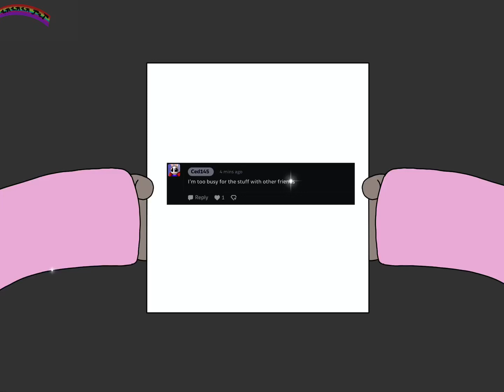That must be so confusing for a little girl. . . . (Pearls corner cma Season 2.)